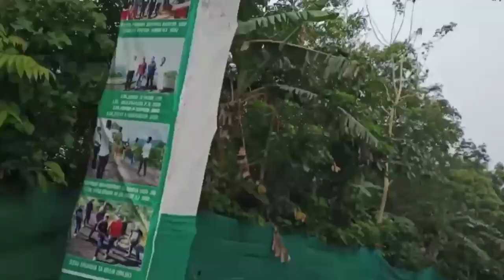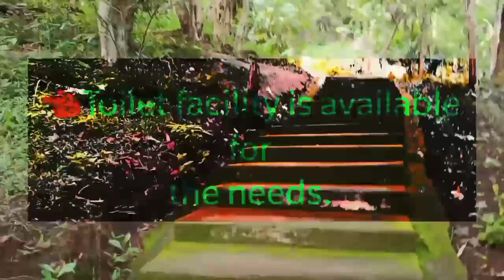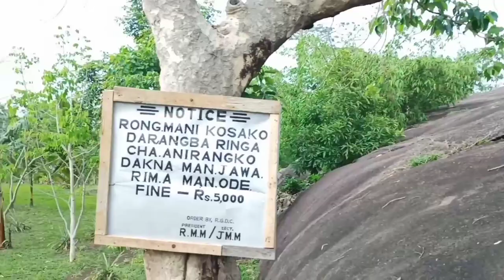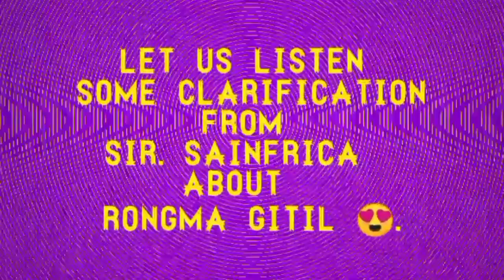Rongma gitil view.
Come and see the beauty of Rongma gitil.